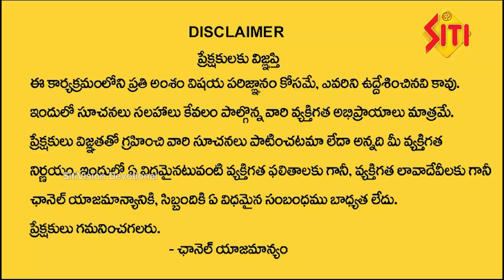వారధి కట్టే సమయంలో హనుమ ..శని చేత రాళ్ళు మోయించాడు ..శనికే శని పట్టింది !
వారధి కట్టే సమయంలో హనుమ ..శని చేత రాళ్ళు మోయించాడు ..శనికే శని పట్టింది ! || @sitivisiondevotional